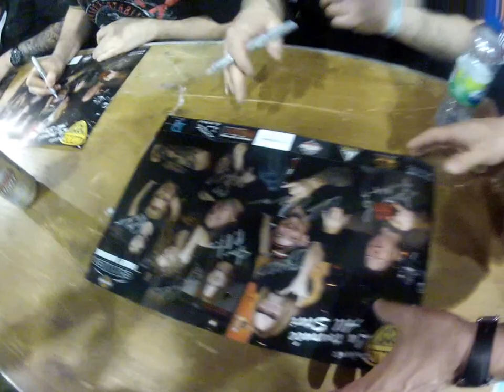MAD ARMY, LA GANG DU BIKE AND TATTOO, SONT HOT